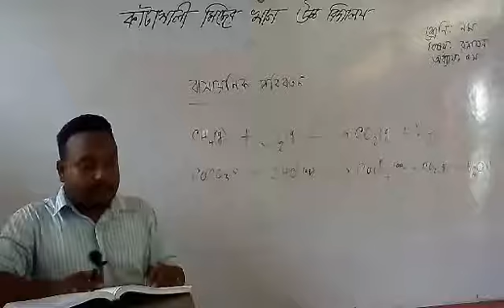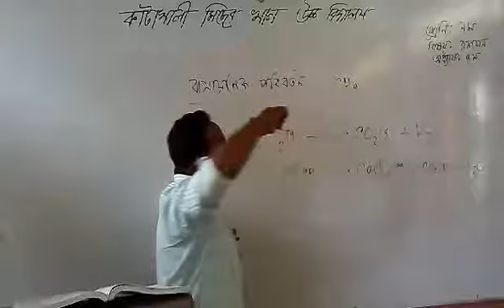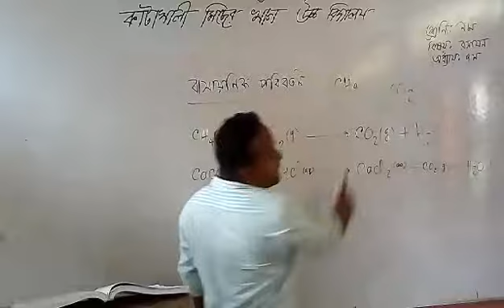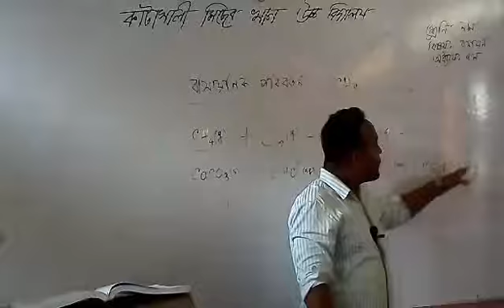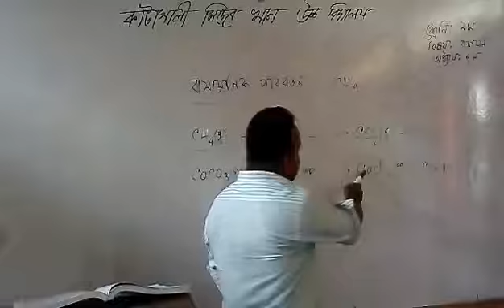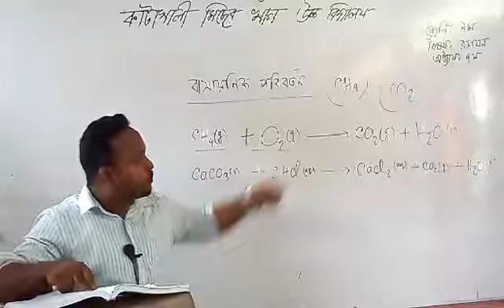কাটাখালী মিছের খান উচ্চ বিদ্যালয় অনলাইন ক্লাস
শ্রেণিঃনবম / দশম
বিষয়ঃরসায়ন